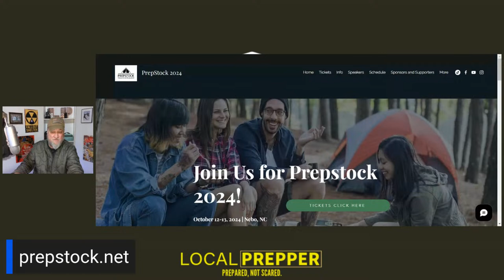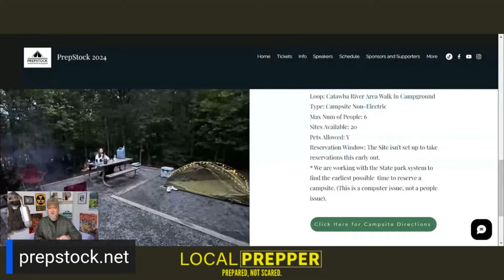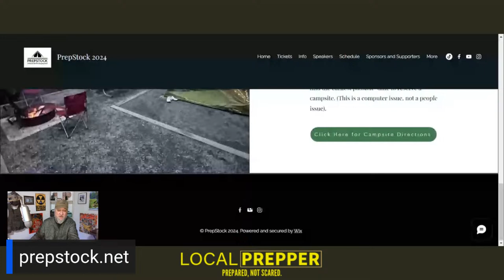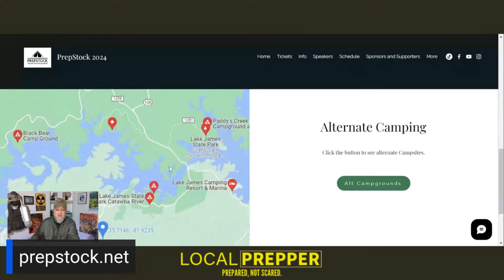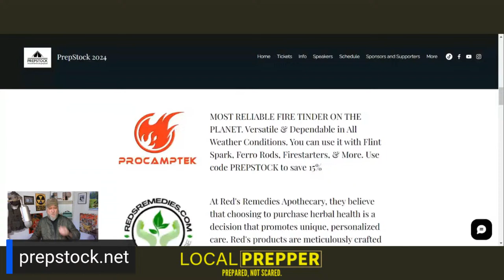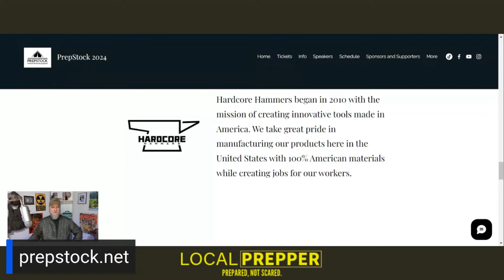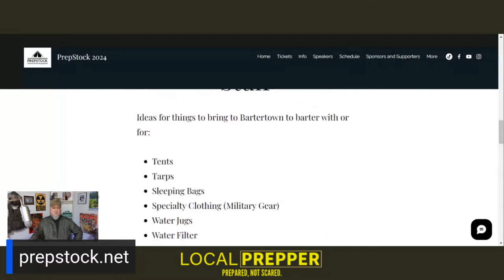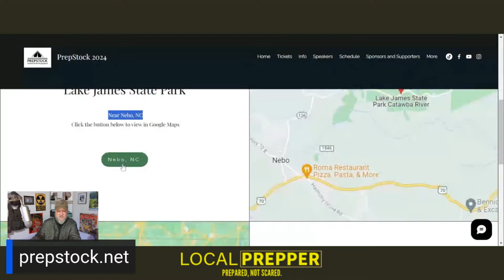PREPSTOCK TICKETS LIVE - Survival Prepper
👉 Snail mail:
LocalPrepper

As Europe falls apart and the world financial crisis gets worse, you should be prepping for events in 2024. We should all have preparedness focused homestead minded homes that are ready for the lock down, empty shelves, inflation, recession, major (Walmart) food shortages, and prepping for SHTF.

preppers 2023
preppers survival
zombie apocalypse
prepper nation
prepper nation live
shtf
wrol
world war 3
prepping for survival

- I AM AN AMAZON AFFILIATE and SOME links are AFFILIATE LINKS also know as "Paid Links" where I make, what I think are, about two cents for every dollar you spend. It costs you nothing extra.